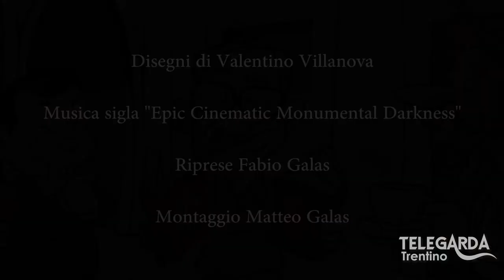TeLeDigoMi... 15 - La giunta Comunale e Il Pentimento di Mario!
TeLeDigoMi, di Mario Matteotti. Ecco la giunta comunale. Irruzione dei "frati" che gli impongono il pentimento di quanto ha detto contro tutti!